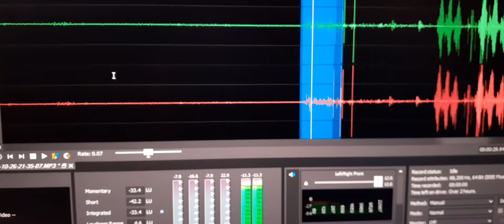5. My son’s EVP spoke “I hear my Dad calling me”.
My son’s EVP spoke “I hear my Dad calling me”.